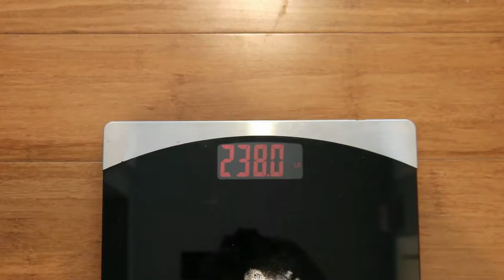Part 2 of My MTN OPS Conquer Weight Loss Challenge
I put the MTN OPS products to the test. 14 Days of eating clean, low calories, and MTN OPS products. See how much weight I can lose in 14 days.